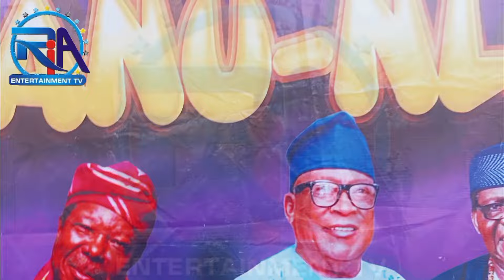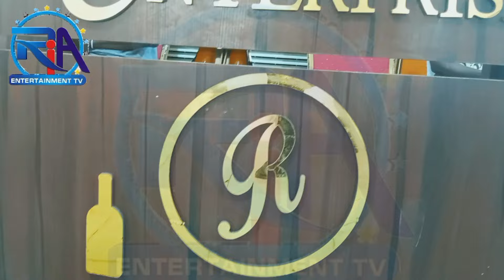Live At General Killington Ayinla New Album Launching (ANU-NLA) At Eko Club